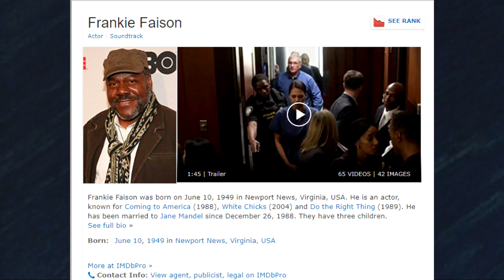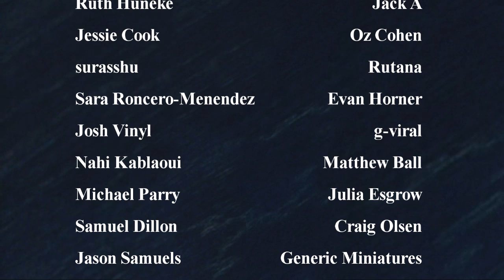Monsters Vlogs: The Mandrake Root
aka, Little Shop of Hellraiser.